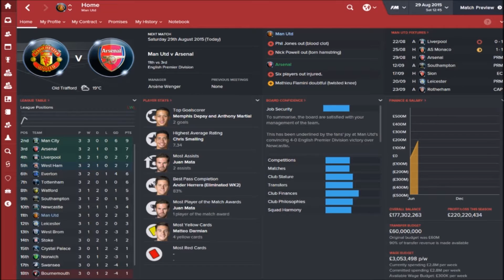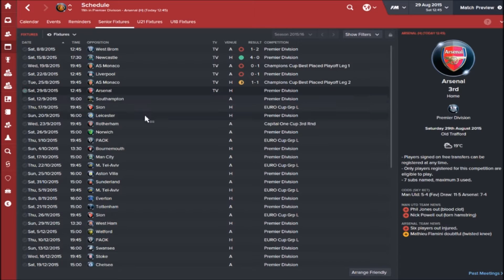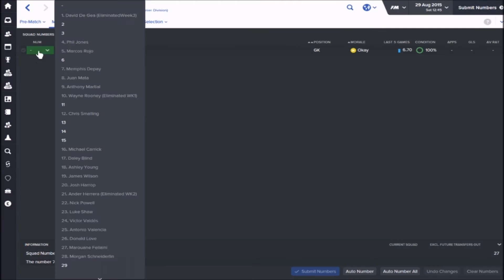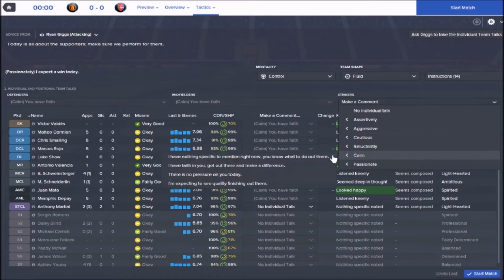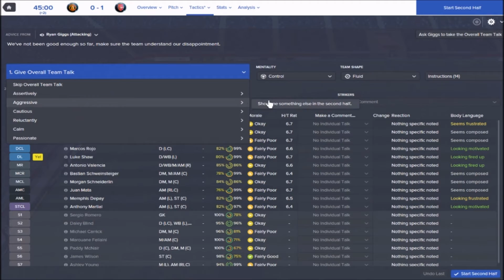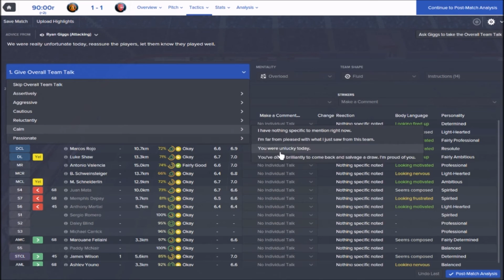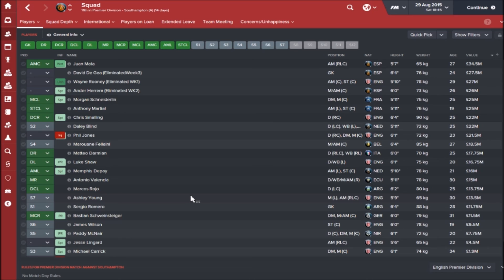Football Manager 2016 | Big Brother - Who goes? You decide! EP4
So after a tough trip to Liverpool, next up is only ARSENAL...sighs.
How do we get on? and who did you vote for last week.

Let me know who you voted for!